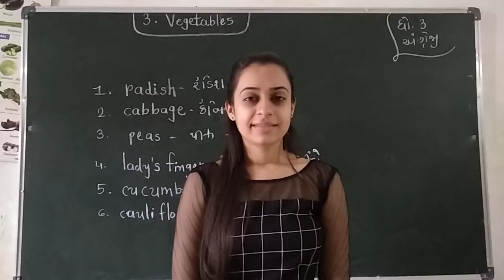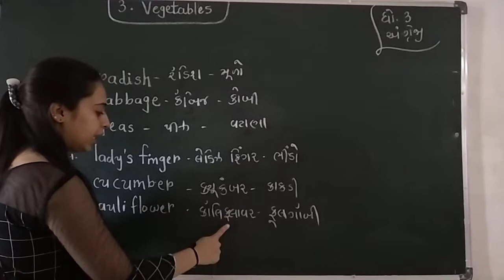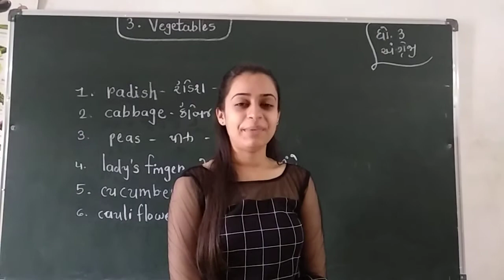Std 3G English Lesson 3 Part 2